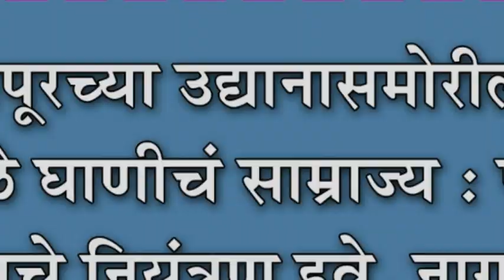जयसिंगपूरच्या उद्यानासमोरील कचरा वुंâडीमुळे घाणीचं साम्राज्य : पालिका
जयसिंगपूरच्या उद्यानासमोरील कचरा वुंâडीमुळे घाणीचं साम्राज्य : पालिका प्रशासनाचे नियंत्रण हवे, नागरिकांची मागणी